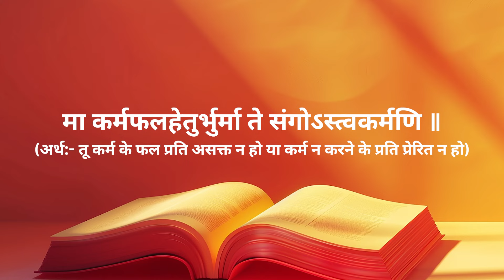Mahabharat | राजा परीक्षित की कहानी | महाभारत | T-Talk Mahabharat | टी-टॉक महाभारत | Mahabharata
आदि पर्व EP 7 of EP 39  महाभारत आदि पर्व | राजा परीक्षित की कहानी T-Talk Ek Boond Soch Ki Dr. Satish Modh in conversation with Dr. H.S.Cheema प्राचीन महाकाव्य के रहस्यों का अनावरण करें। महाभारत को पहले कभी न देखे गए रूप में जानें।"  महाभारत की ओर ले जाने वाली विभिन्न कहानियाँ सुनाई जाती हैं
आदि पर्व
पहले पर्व की कहानियाँ: Only on T-Talk Ek Boond Soch Ki
आदि पर्व से कुल 39 कहानियाँ on T-Talk Ek Boond Soch Ki from EP 1 to EP 39 Episodes

EP 7: महाभारत की ओर ले जाने वाली विभिन्न कहानियाँ सुनाई जाती हैं | पौराणिक कथाओं के अनुसार, एक बार राजा परीक्षित आखेट हेतु वन में गये। वन्य पशुओं के पीछे दौड़ने के कारण वे प्यास से व्याकुल हो गये तथा जलाशय की खोज में इधर उधर घूमते घूमते वे श्रृंगी ऋषि के आश्रम में पहुँच गये। वहाँ पर शमीक ऋषि नेत्र बंद किये हुये तथा शान्तभाव से एकासन पर बैठे हुये ब्रह्मध्यान में लीन थे। राजा परीक्षित ने उनसे जल माँगा किन्तु ध्यानमग्न होने के कारण शमीक ऋषि ने कुछ भी उत्तर नहीं दिया। सिर पर स्वर्ण मुकुट पर निवास करते हुये कलियुग के प्रभाव से राजा परीक्षित को प्रतीत हुआ कि यह ऋषि ध्यानस्थ होने का ढोंग कर के मेरा अपमान कर रहा है। उन्हें ऋषि पर बहुत क्रोध आया। उन्होंने अपने अपमान का बदला लेने के उद्देश्य से पास ही पड़े हुये एक मृत सर्प को अपने धनुष की नोंक से उठा कर ऋषि के गले में डाल दिया और अपने नगर वापस आ गये
अपने पिता के अपमान पर ऋषि श्रृंगी राजा परीक्षित को यह श्राप देते हैं कि 7 दिन में नाग राज तक्षक उन्हें डस लेगा और उनकी मृत्यु हो जाएगी। श्राप के कारण राजा को 7 दिन के बाद नाराराज तक्षक ने डस लिया और उनकी मृत्यु हो गई